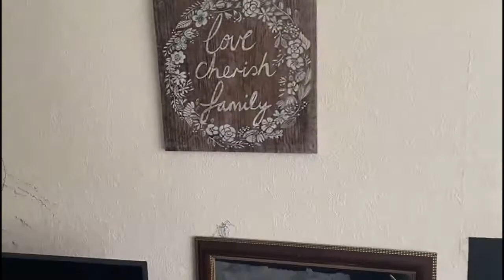Virtual Tour - 67 Hillmead, Gossops Green, Crawley, West Sussex, RH11 8RP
To be sold at auction by Connect UK Auctions.

for more auction property and land investment opportunities.
Connect UK Auctions - Nationwide, Multi Award Winning Property Auctioneers.